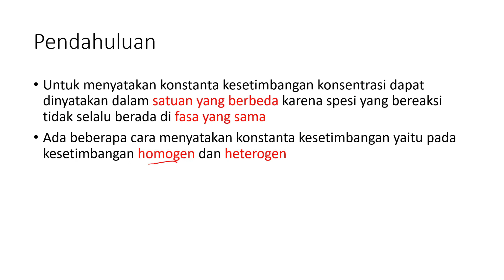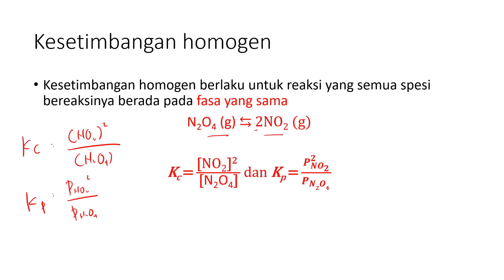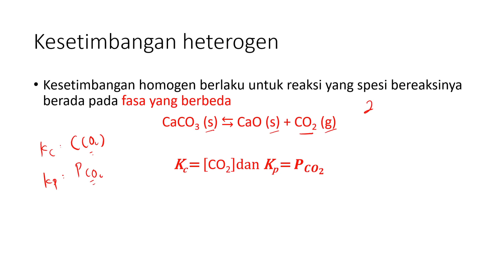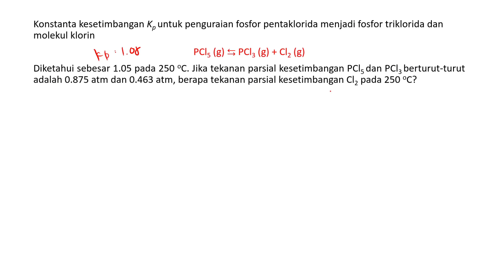Kimia Dasar (Kesetimbangan) - Konstanta Kesetimbangan